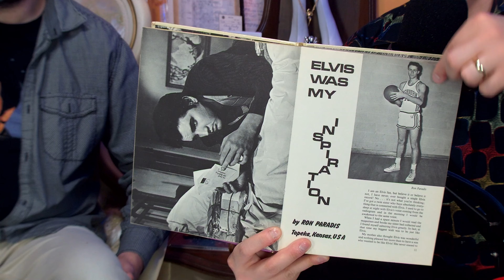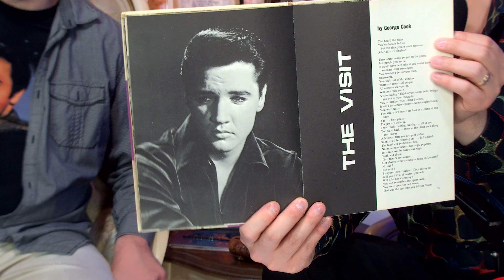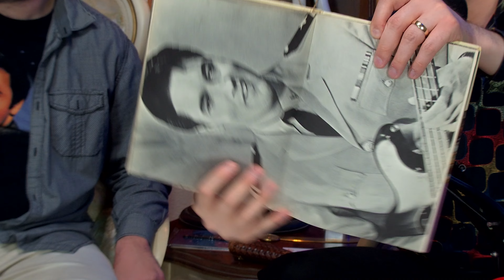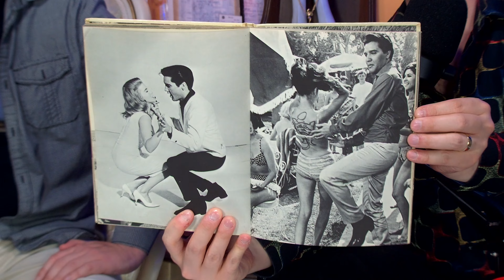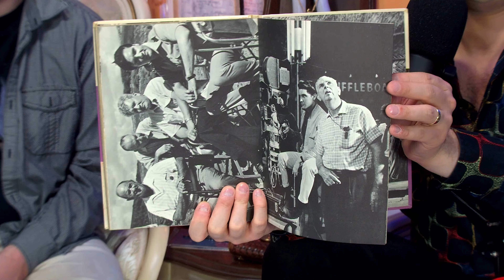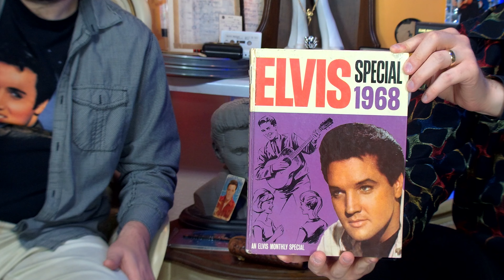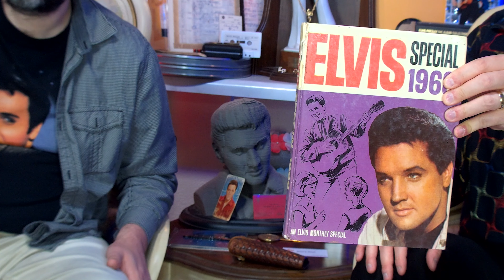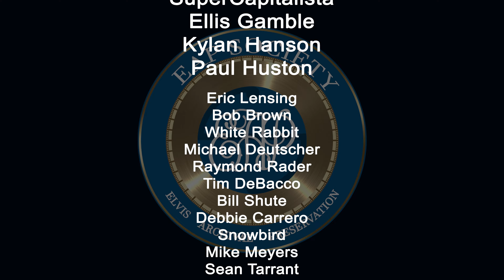Unboxing Elvis: Elvis Special 1968 - Part 1 (Elvis Monthly book) (EAPSS02E34)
Elvis Presley Vintage Annual Book / Magazine Unboxing and Discussion - "Elvis Special 1968" by the UK's "Elvis Monthly," released in 1967!

It's always fascinating and enlightening to look back at what Elvis fans were thinking as things were happening, and the late 60's are especially true for that!  Produced by the Albert Hand's "Elvis Monthly" in June of 1967, this gives a very clear idea of what fans were feeling just one year before Elvis's historic NBC-TV Special!  In this two-episode exploration, Jamie and John take a look at this magazine, and discuss what it can tell us today!

THE FIRST EAP SOCIETY LIVE WEEKEND EVENT!
EAP Society Spring Festival - May 3rd-5th, 2024 - Nevada Iowa (USA)
Help us preserve Elvis history with Joe Tunzi, Steve Kelley, and more!
Help support Elvis Super-Fan Jordan Ritchie with his medical bills if you can!

EAP Society Members get:
Ad-free Episodes
Exclusive Episodes
Bonus Content
Exclusive Behind-The-Scenes Looks
And MORE!